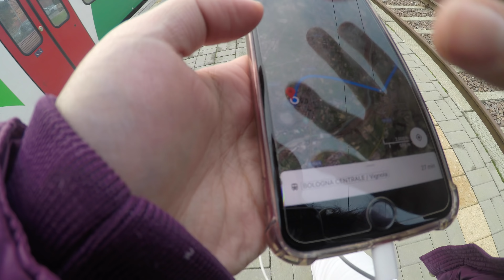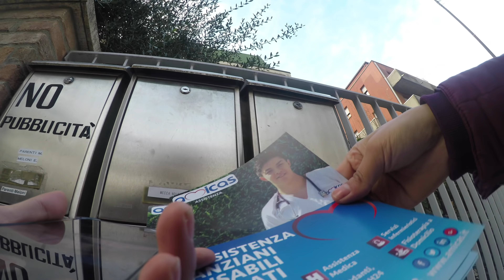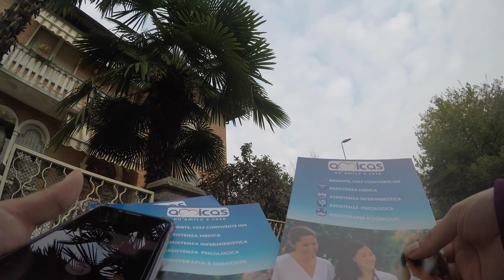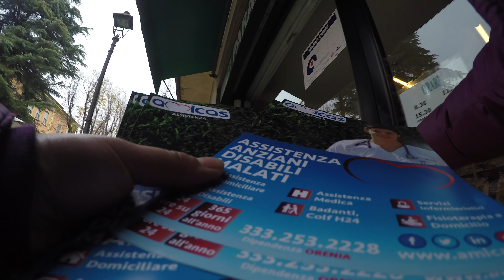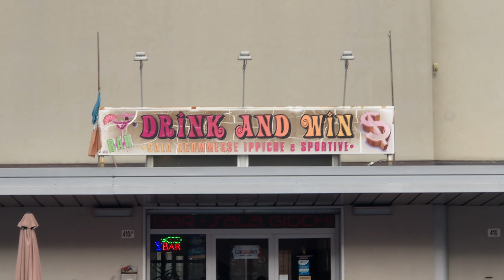ЧИ ЕР НЬ ХЭН БЭ?? + БИ ямар ажил хийдэг вэ?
7 хоногтоо 1 бичлэг хийнэ гэж амалснаараа бичлэг хийх гэж хичээж байгаа.

Би ямар ажил хийдэг вэ?
Бас өмнө нь хүмүүс асуусан асуултыг хариулах гэж хичээсэн байгаа.